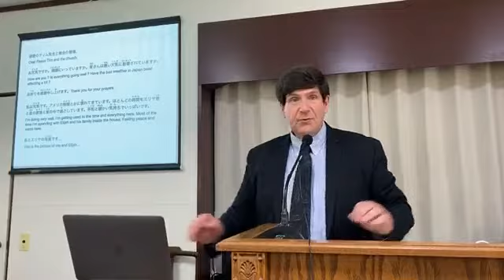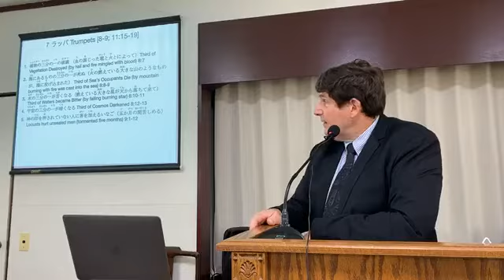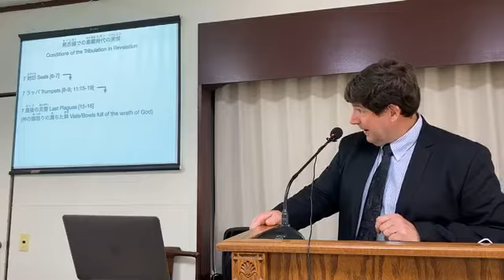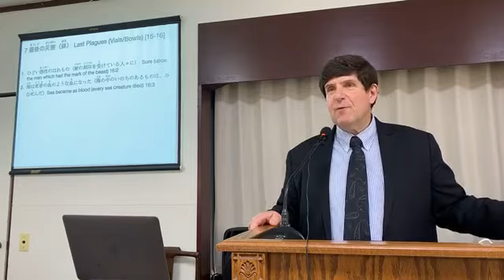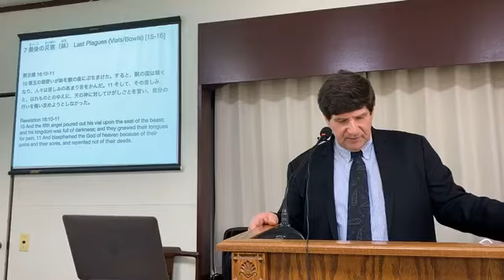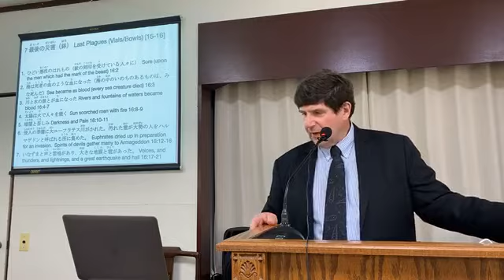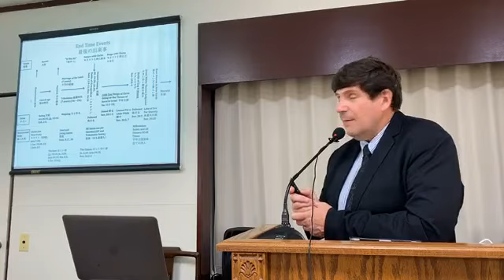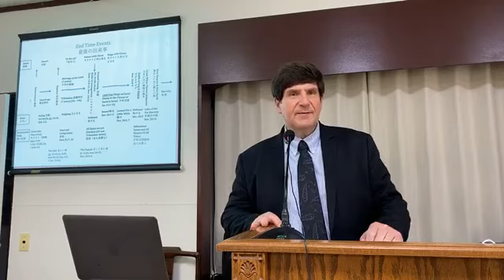7 12 2020 EN